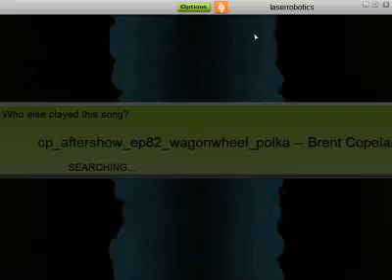cp aftershow ep82 wagonwheel polka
Wagonwheel - Old Crow Medicine Show

I haven't heard the original version of this, but I believe it's a country song.  Yes, you read the title right, this is the CP hosts' polka rendition.